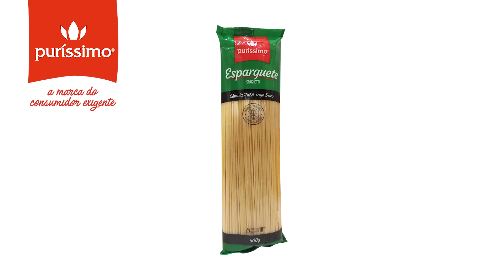Consultório Aberto #17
O 𝐂𝐨𝐧𝐬𝐮𝐥𝐭ó𝐫𝐢𝐨 𝐀𝐛𝐞𝐫𝐭𝐨 está de regresso, com a análise do impacto da pandemia da Covid-19 na saúde mental. 𝐂𝐨𝐧𝐬𝐮𝐥𝐭ó𝐫𝐢𝐨 𝐀𝐛𝐞𝐫𝐭𝐨, com Emanuela Lopes, psicóloga no Hospital Senhora da Oliveira Guimarães, aos sábados, agora pelas 18h00 na página do facebook e no canal do Youtube do Mais Guimarães.